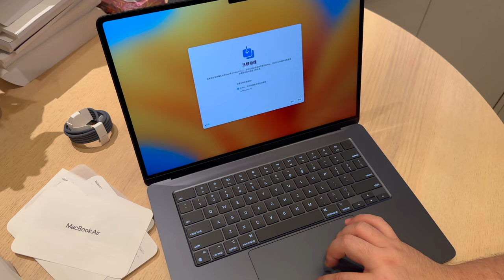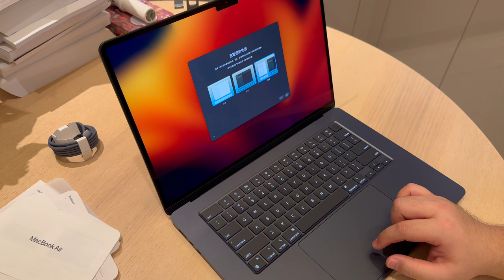Unbox 开箱 Macbook Air 15" M2 苹果笔记本电脑